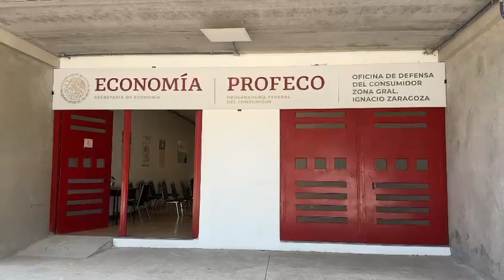▶️Módulo de PROFECO en Tlaxcala sólo sirve para dar informes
Vía:Richard Castillo//EsImagen Tlaxcala

Tlaxcala, Tlax. 10-AGO-2023. Tras la desaparición de la delegación de la Procuraduría Federal del Consumidor (Profeco) en Tlaxcala, el módulo de PROFECO ubicado en el exterior del estadio Tlahuicole solo sirve para dar orientación.

Por lo que para poder levantar una queja, las personas tendrían que viajar hasta el estado de Puebla, en las ahora Oficinas de Defensa del Consumidor (Odeco).